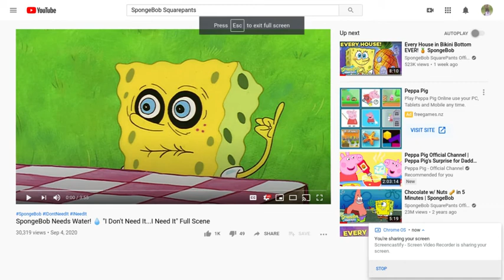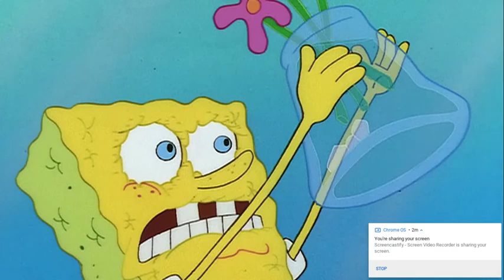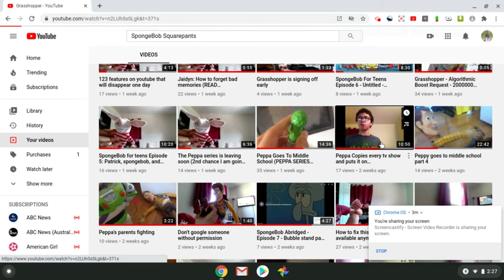Reacting to stuff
I DO NOT OWN SPONGEBOB SQUAREPANTS!
The Copyright Disclaimer under section 107 of the Copyright Act of 1976, allowance is made for “fair use” for purposes such as criticism, comment, news reporting, teaching, scholarship, education and research.
I would never hate on my friends. I like them. I was just saying that. I DID NOT SAY MY FRIENDS ARE SO STUPID!! DON'T BE RUDE